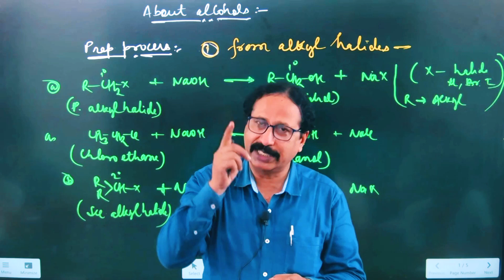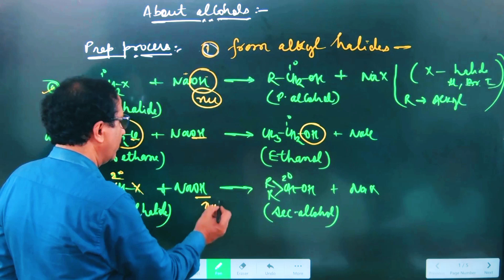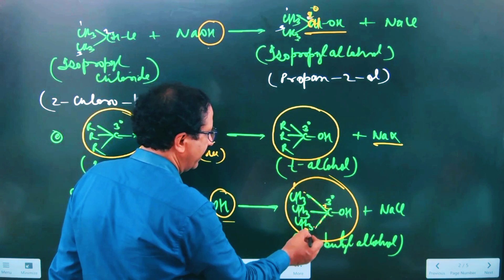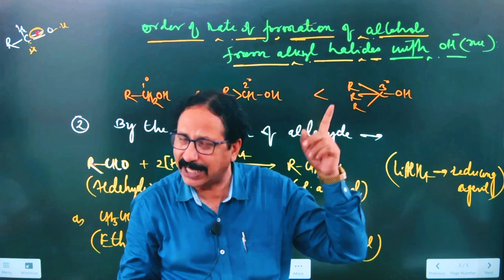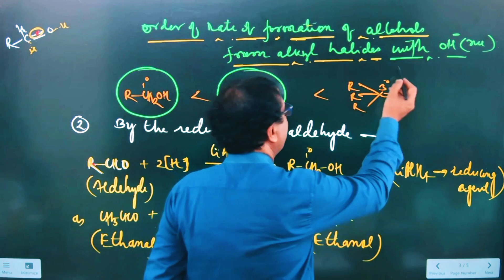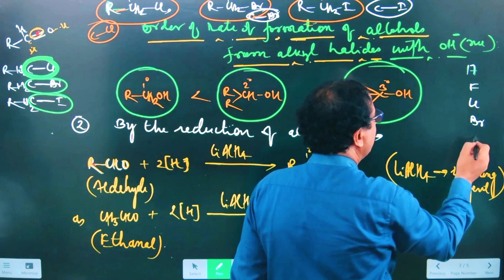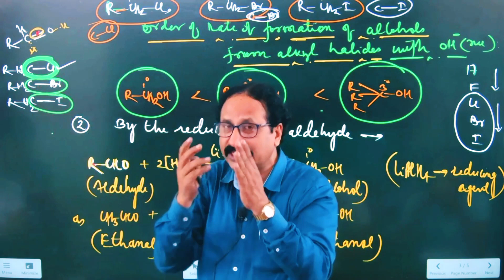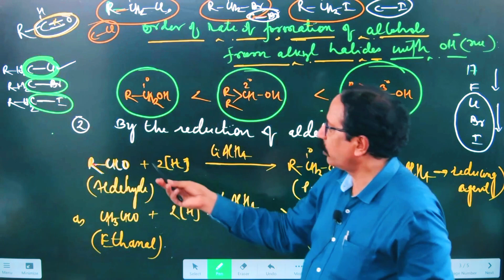PREPARATION OF ALCOHOLS || ALCOHOL, PHENOL & ETHER - XII, JEE, NEET || CHEMISTRY BY DR PARIHAR